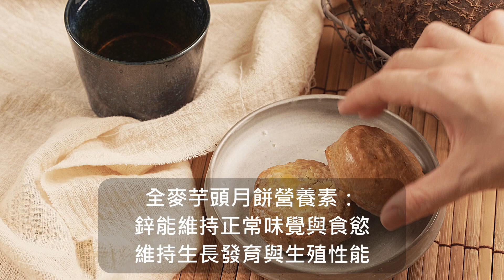9月食民曆-全麥芋頭月餅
９月之星-芋頭在不同產地的盛產季節相異，因此在臺灣全年都可以買到哦!芋 頭含有豐富的鋅、鉀與膳食纖維營養，適合各種鹹、甜料理。